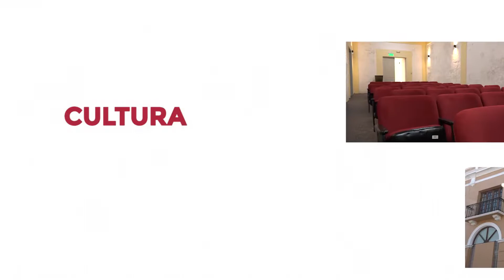AREQUIPA CELEBRA SU 482° ANIVERSARIO CON LA EJECUCIÓN DE IMPORTANTES OBRAS